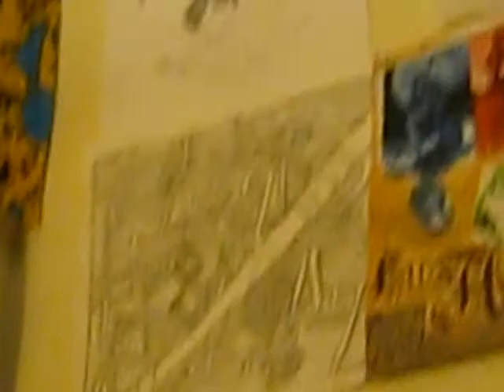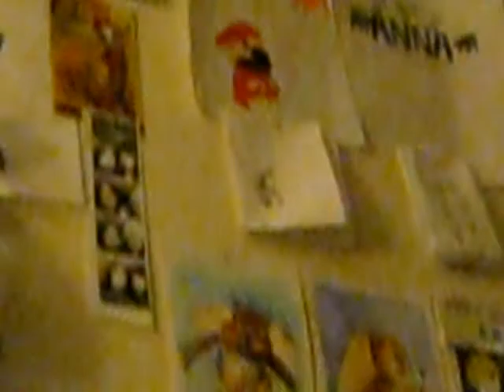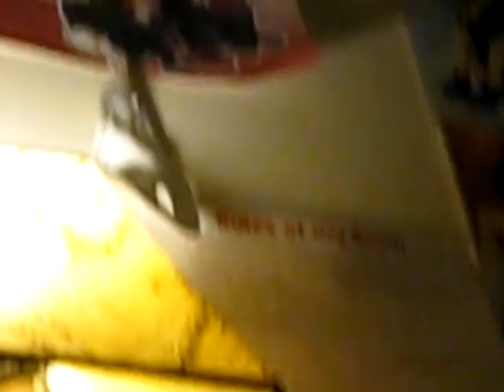Tour de my room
In which Anna has nothing to say and shows off her friends art work
Link to group